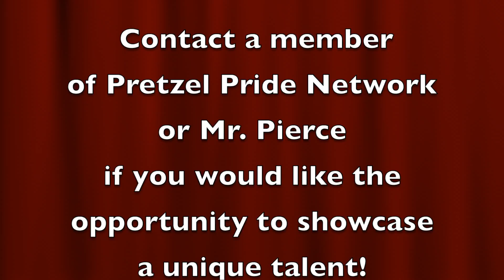"Talent Show"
If you have a unique talent please let PPN or Mr. Pierce know!

Second Hour Final